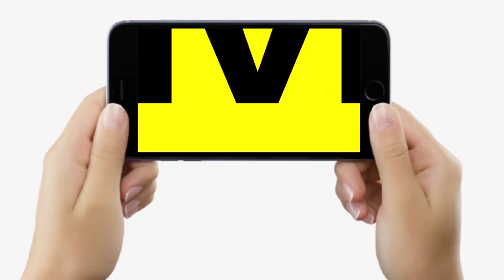Bhagalpur में Smart City के LED Screen पर चला गंदा विज्ञापन, मामले में Police ने बड़ा एक्शन लिया है